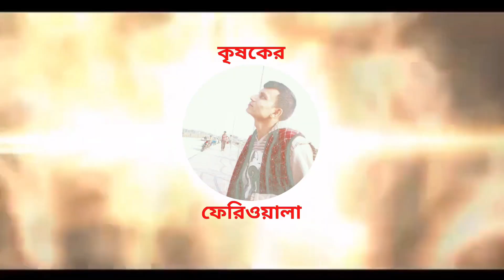পাখির হাট ধাপেরহাট, বগুড়া | পাখির হাট। Birds market in Bogra